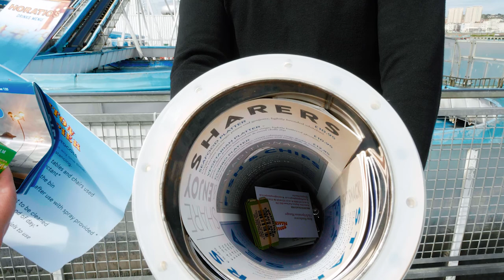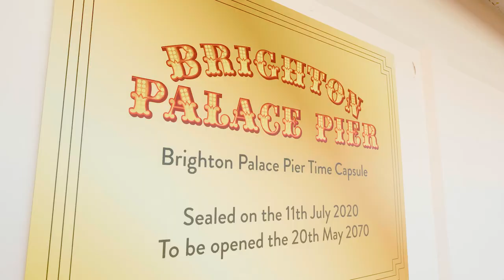Brighton Palace Pier's unique 50 year time capsules unveiled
"This is our letter for the future where we’ve placed everything we know about our wonderful pier, so that people in 50 years time, can even rebuild it if necessary, because we’ve put the original plans in it! So for those of you who are going to be here in 50 years time, I hope you’ll come and visit the really wonderful, Brighton Palace Pier.” A moving speech by Anne Ackord, CEO of Brighton Pier Group plc, unveiling the unique 50 year time capsules on 11th July 2020 to be opened on 20th May 2070